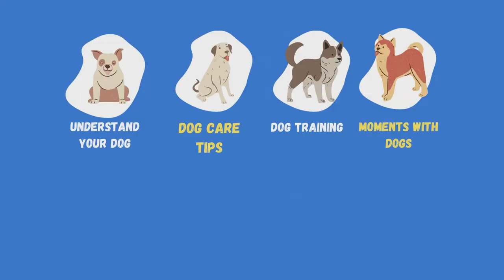Human Foods Dogs CAN or CAN'T EAT?🤔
Human Foods Dogs Can and Can’t Eat? - The truth about Human Foods can WREAK HAVOC on a Dog's Body.
Before giving your dog foods that you crave, read on and learn which foods are safe, and which can send your dog straight to the emergency vet.
Human Foods Dogs Can Eat.
Human Foods Dogs Can’t Eat.
Incorporating Veggies Into Your Dog’s Diet.
A Little Note on Meats…

GIFT FOR YOU (dog lovers)

🔻 Video footage: All video footage used is bought from various stock footage websites or either licensed through either CC-BY.

🔻©️Copyright by "BOOMBOOM DOG"
❌Don't Re-up.